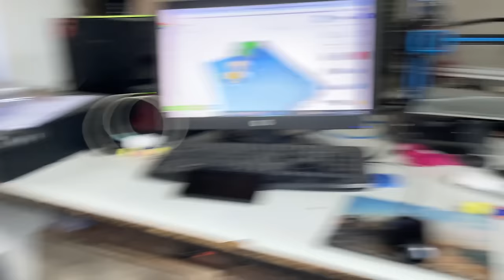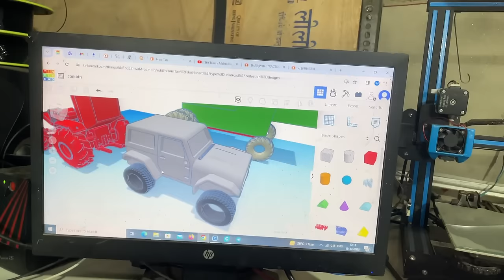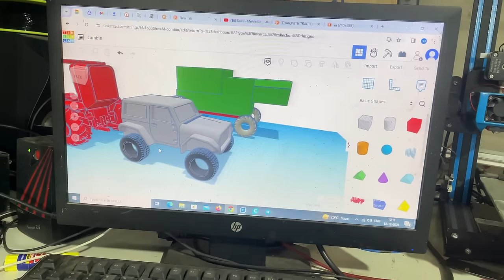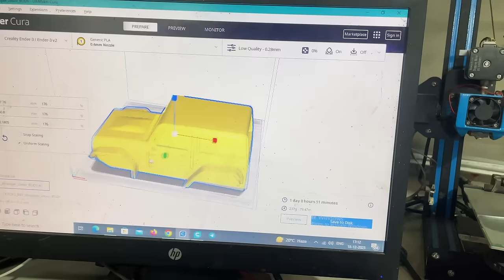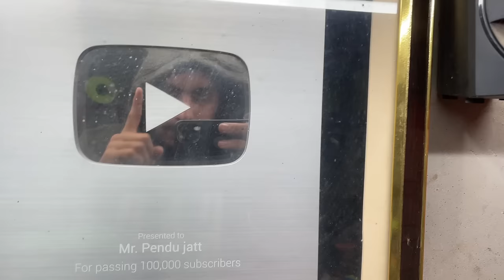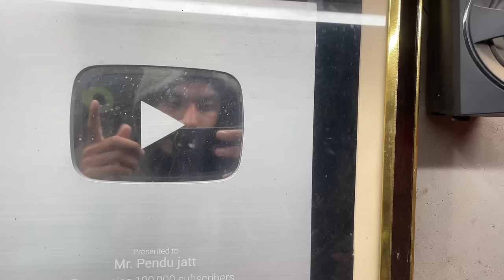super seedar testing with John Deere tractor and new gearbox for tractor